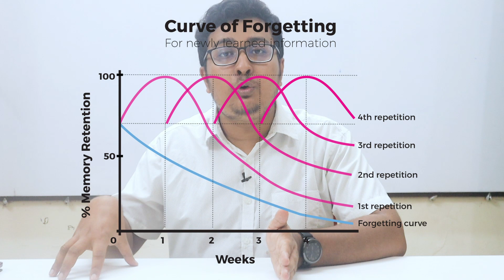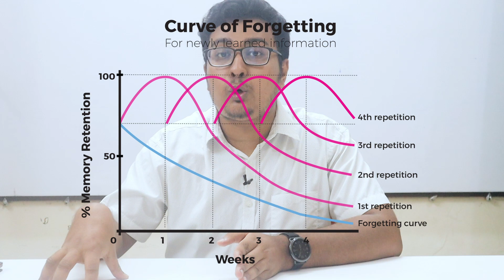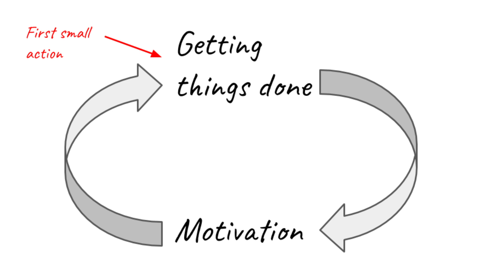🔥 শেষ সময়ে HSC Exam Preparation | Motivation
HSC এক্সামের প্রস্তুতি নেওয়ার টেকনিক সমূহ। কম পড়ে বা স্মার্টলি পড়েও অনেক ভালো ফলাফল করা যায়। HSC Batch ২০২১ এর জন্য খুবই হেল্পফুল হবে এই ভিডিওটি।